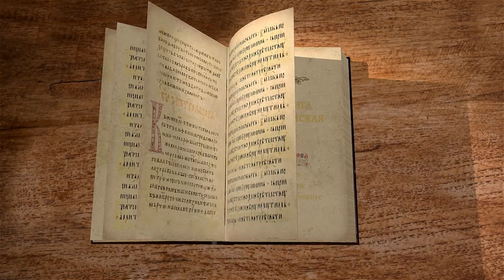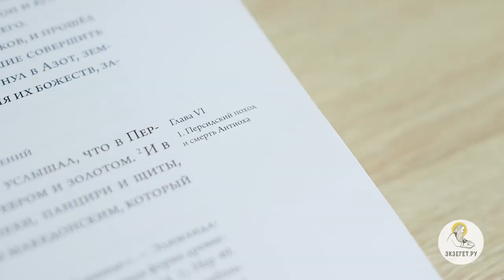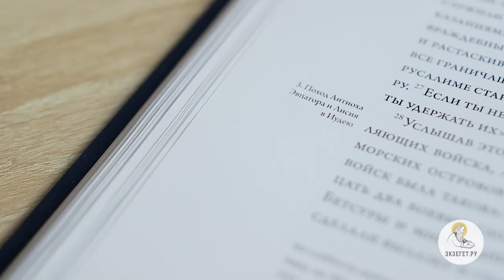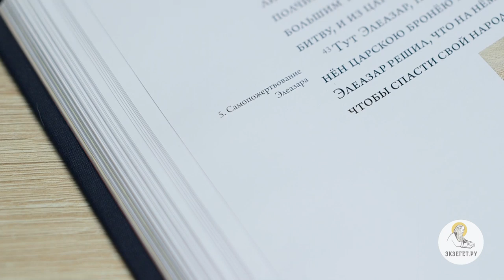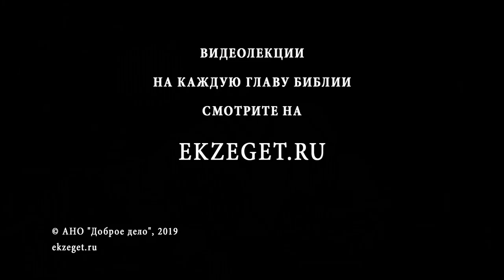1-я Маккавейская книга. Глава 6. Священник Григорий Геронимус. Библия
Антиох Епифан услышал о том, что восставшие разбили Лисия. Вскоре, в скорби и печали, он скончался, поставив Филиппа регентом при своём сыне. Маккавейская война разгорается с новой силой.

Цикл о. Григория Геронимуса о 1-ой Маккавейской книге слушайте на портале Экзегет.